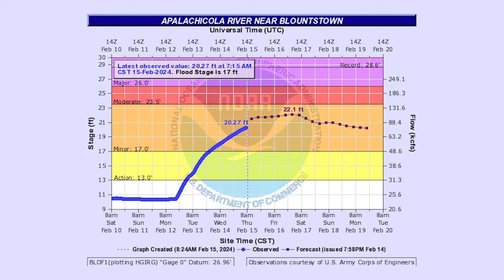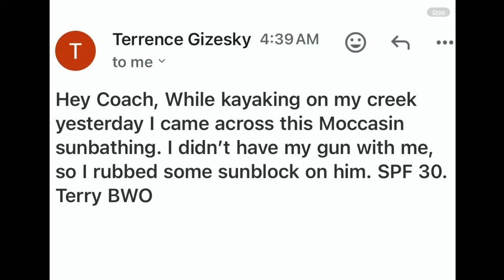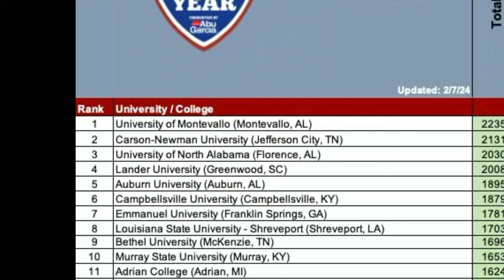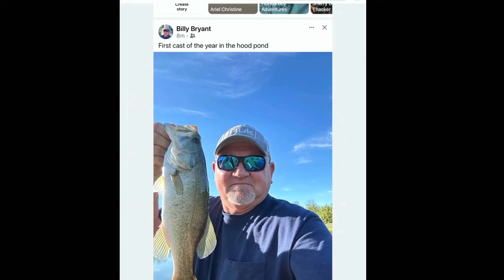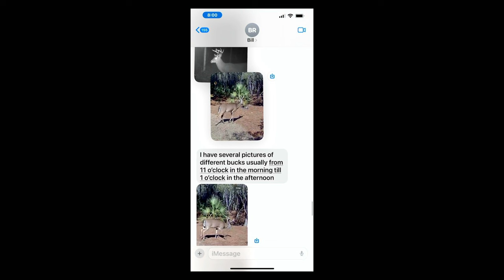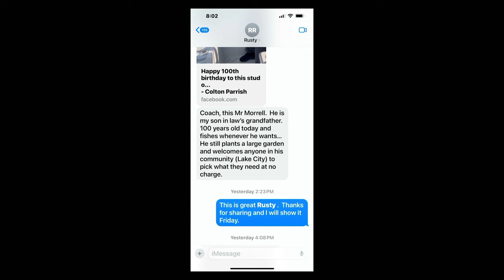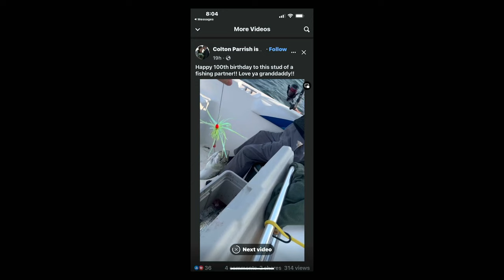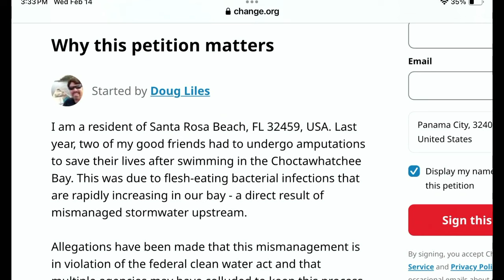Panhandle Outdoors, Friday 2/16/24